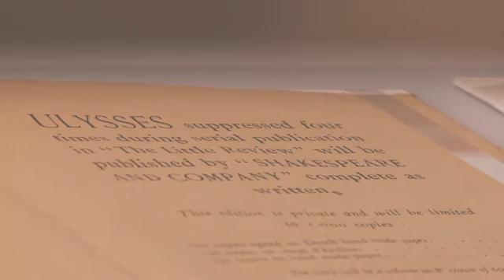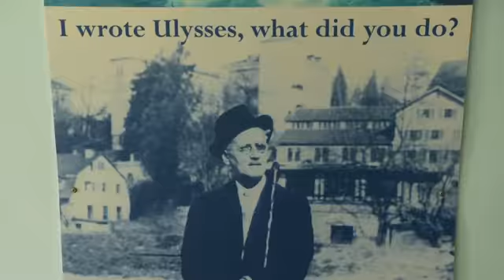Bloomsday Montage 2011 Dublin